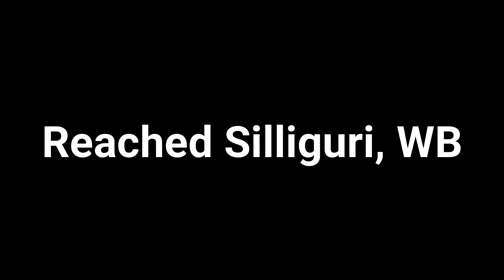Vlog-93 | DARBHANGA TO SILLIGURI | Sikkim Bike Ride 2018 3 bikers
Hello All,

North-East Ride | On Honda CB Hornet 160R

Want more from Bihar Biker Boy:
Come Join Me on Below Platforms

I own :
1. Bike : HONDA CB HORNET 160R
2. Car : ALTO LXI 2007
3. Helmet : VEGA RYKER & STUDD
4. Glooves : PRO-RIDER
5. Mobiles : NOKIA 5 & XOLO BLACK 3GB RAM
6. Laptop : ASUS A541UV-DM978T & RDP THINBOOK
7. Action Cameras : SJCAM SJ6 LEGEND & ANDOER 4K
8. Mic : SJCAM MIC
10. Software : WONDERSHARE FILMORA 8.7 64-BIT

God Bless.

Your Support, My Motivation